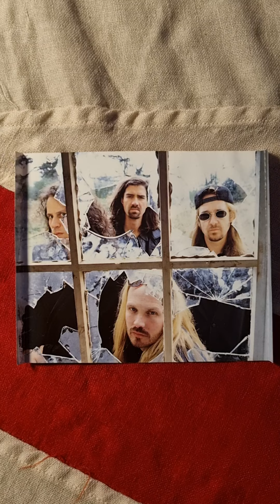Psycho Motel - State Of Mind Close Up (1996) (CD)